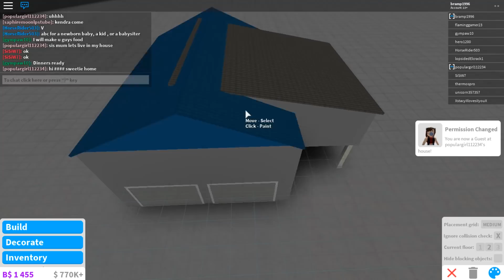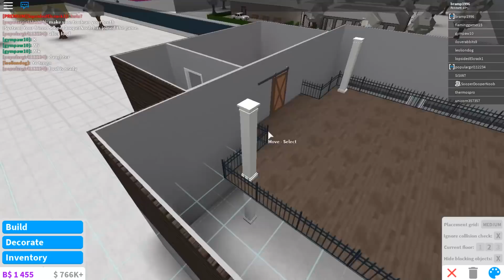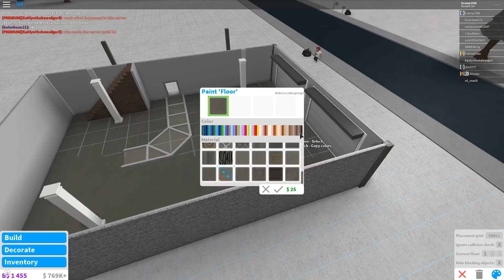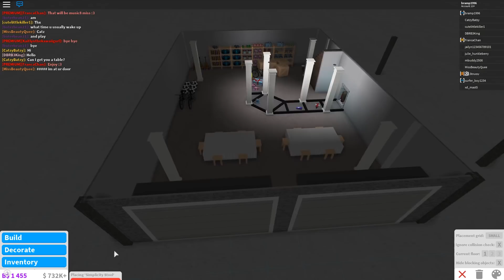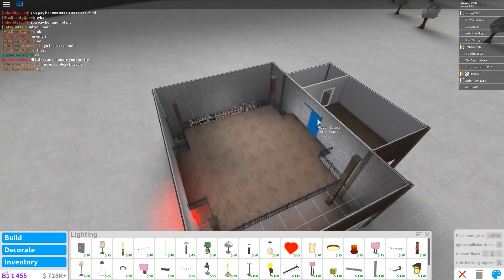Toy Workshop! | BloxBurg (65k)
Build 2 of 7 builds of Christmas.

FAQ:

Do you need gamepasses?
- Ignore collision and Floorpass

Make it slow!
- In the video screen there is a settings button.
There you'll find speed. You can slow the video down to 0.25 :)

I'm poor, how do you get money?

It costs more, I swear!
- At the end of the video i look at the house value, if I remove something when building it will eventually cost more yes.

What are the songs called?
- Check the desc :)

- No, if I give you money I should pay everyone who asks, which leaves me with nothing.
- No, I have more than 200 people wanting to be my friend, it wouldn't be fair.

Can you collab/ give me a shoutout/ build me a house?
- I get these requests daily. If I were to say yes I'd be busy 24/7.